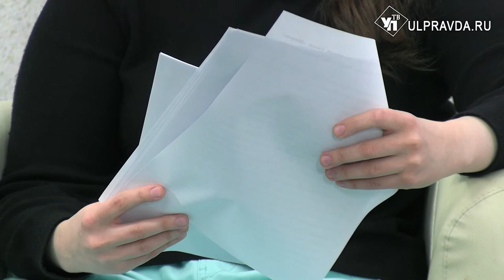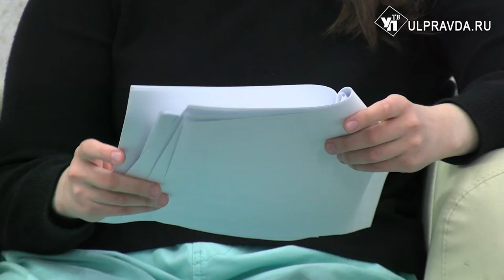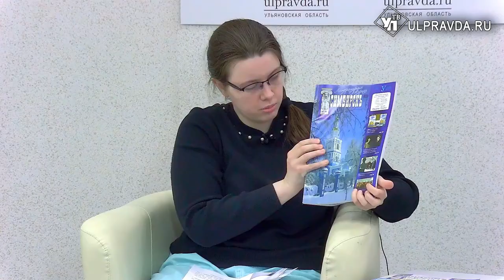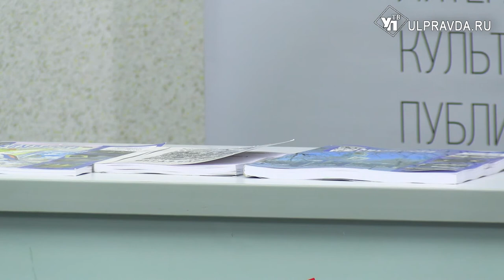Литературная гостиная. Виктория Шейко: «Не лучше найти свой остров посреди волн бытовых океанов?»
Гость «Литературной гостиной» - молодой автор, студентка Ульяновского педагогического университета Виктория Шейко. Виктория - лауреат нескольких литературных конкурсов, таких как: «Друзья по вдохновению», «Первая роса», «Пиши не в стол».